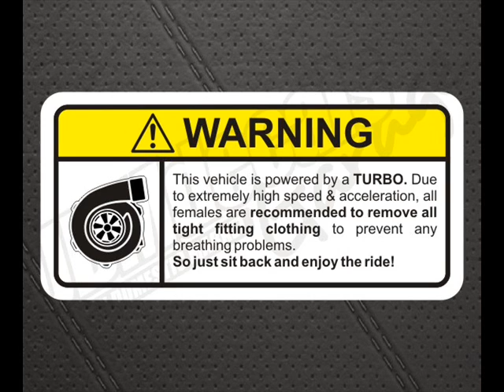My New Ringtone